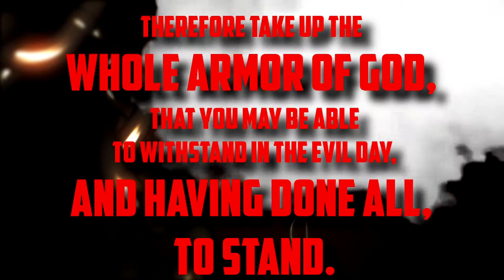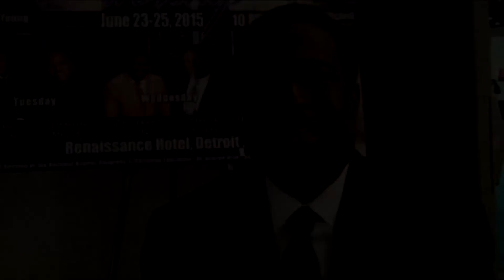Setting The Captive Free Broadcast | Pastor, Doctor Savannah Spears | February 17, 2019